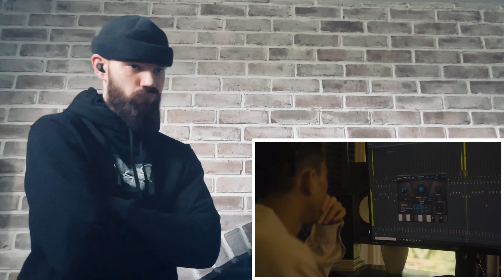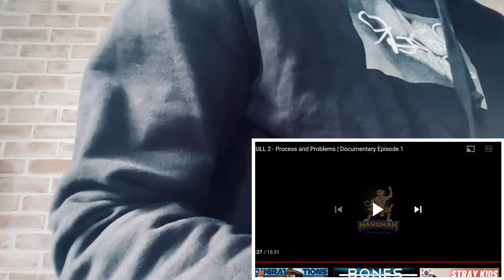🇰🇭 Skull 2 Documentary : Episode One [HYPE UK 🇬🇧 REACTION!]